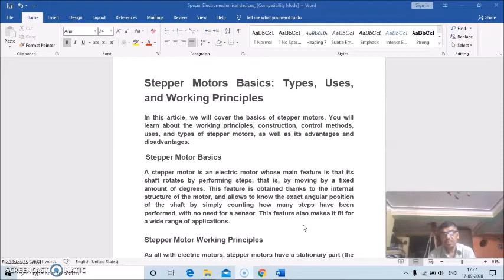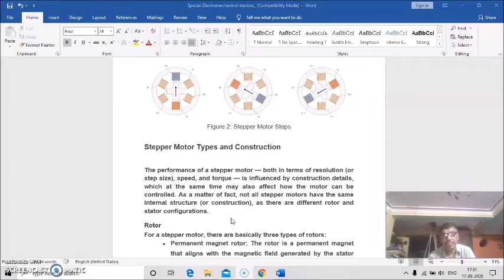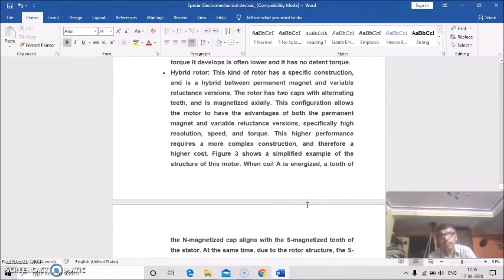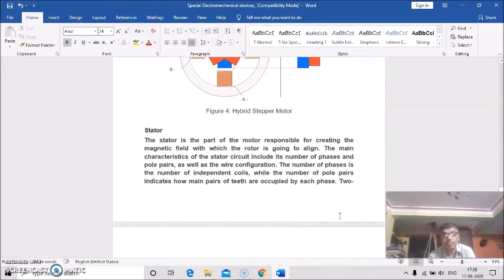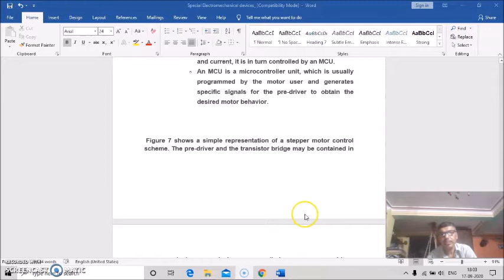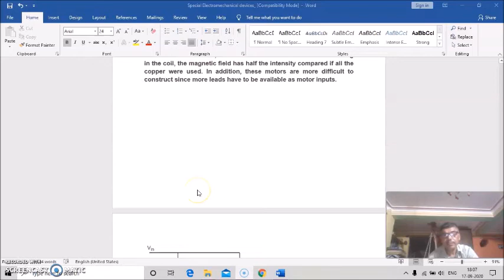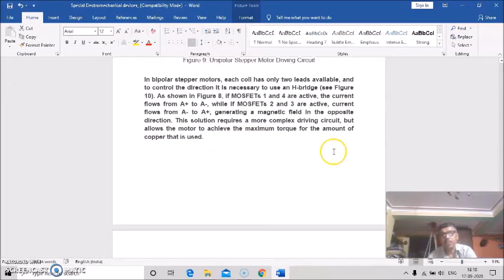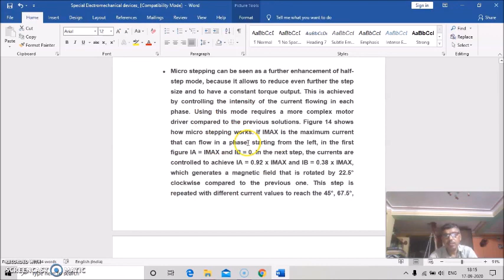Electric Machine II Lecture - 37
Stepper Motors - (Part I)
types, uses, working principles